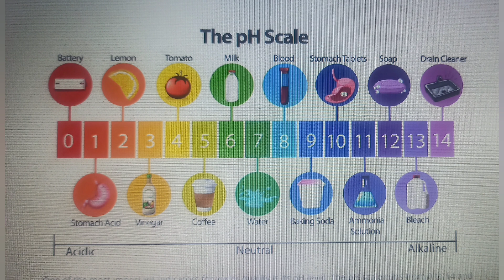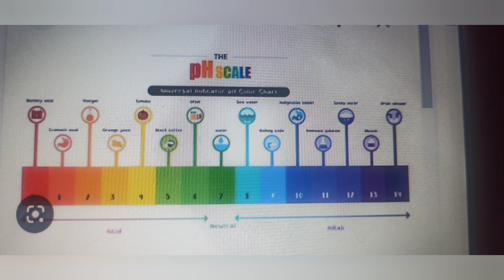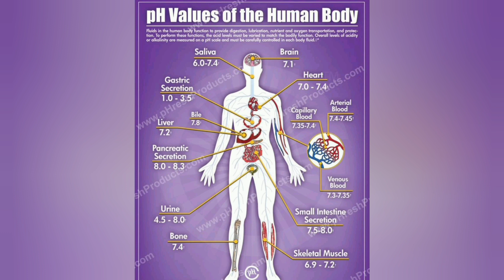MRB ll pharmacists mcqs ll Daily 10 ll PH ll ph value of the human body ll important asked que ll